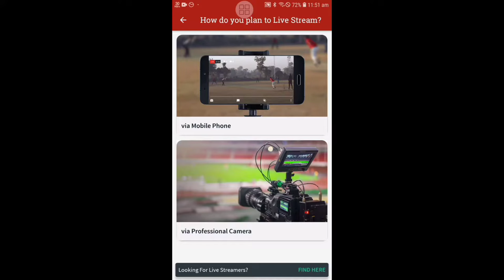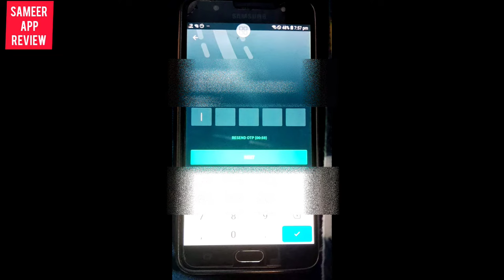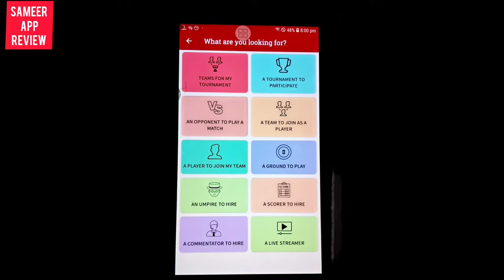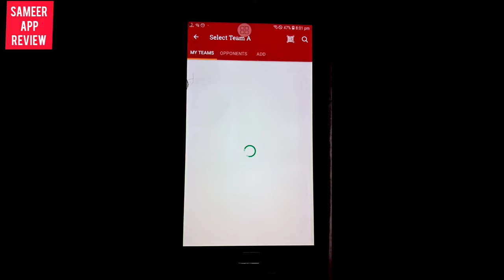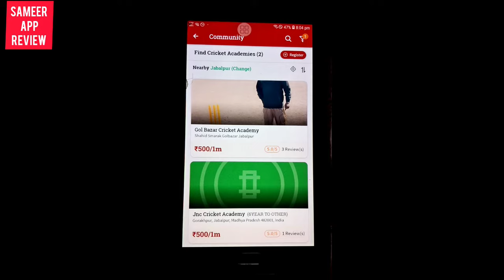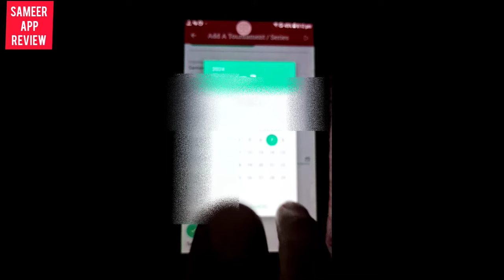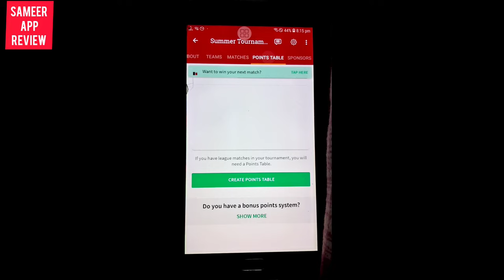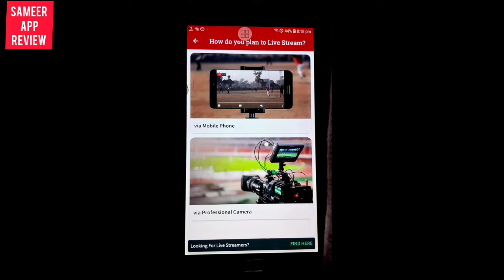Cricheroes app kaise use kare | how to use cricheroes app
in this video, we’ll guide you on how to use the cricheroes app, the ultimate cricket scoring app for players, teams, and cricket enthusiasts. wondering what is cricheroes app and why it’s the go-to choice for cricket lovers? we'll explain everything!

cricheroes is one of the best cricket score apps, perfect for tracking live scores, managing tournaments, and much more. whether you’re looking to download the cricheroes app, or need help with cricheroes login, this video has got you covered. we’ll also show you how to use cricheroes live scores and explore its key features, including the cricheroes tournament management.

learn how to get started with cricheroes, and discover why it's the top choice for cricket scoring, whether you’re playing a local match or a full-fledged tournament.

is video mein hum aapko dikhayenge cricheroes app kaise use kare aur yeh app cricket lovers ke liye itna special kyun hai. agar aapko yeh jaana hai cricheroes app kya hai ya phir cricheroes app kaise use karte hai, to yeh video aapke liye hai!

aapko step-by-step samjhayenge cricheroes app use karne ka tarika taaki aap apne matches aur tournaments ko asaani se score kar sakein. yeh video dekhne ke baad aap bhi cricheroes app ko confidently use kar paayenge.

00:00 intro
01:31 how to login in cricheroes app
01:46 home section
01:56 how to use looking section
03:59 more section
05:41 how to add a ground
08:22 how to read notifications